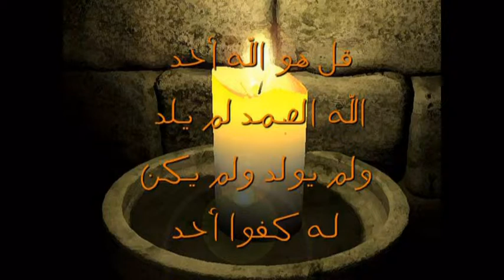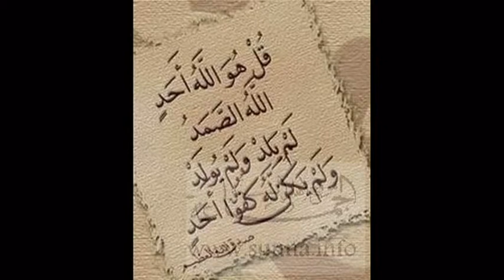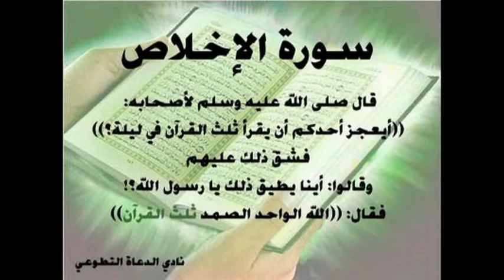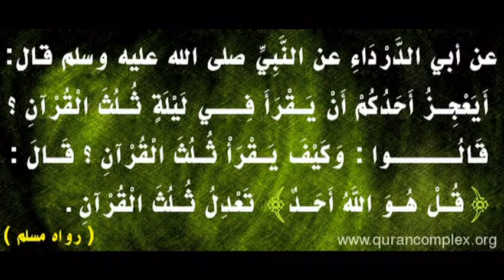Surat Al Ikhlass Fares abad فارس عباد سورة الأخلاص مكررة 14 مرة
سورة الأخلاص مكررة 14 مرة للقارئ فارس عباد